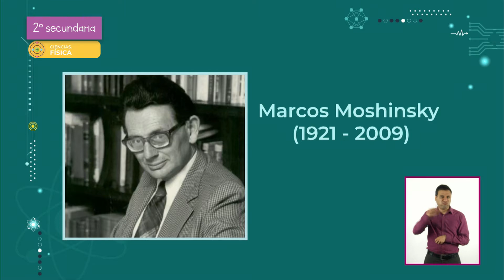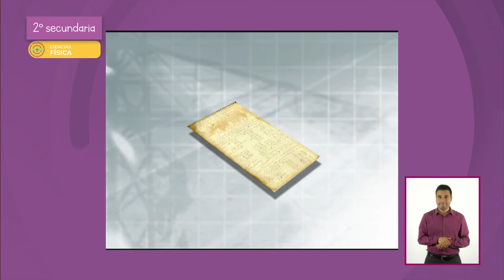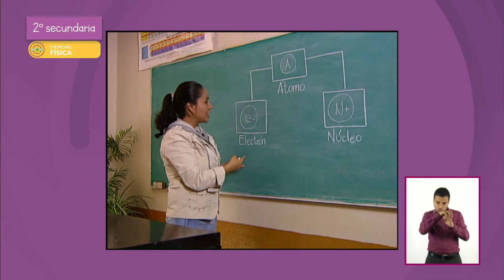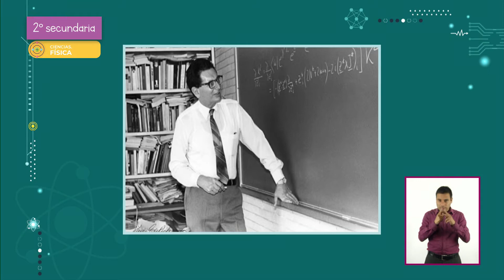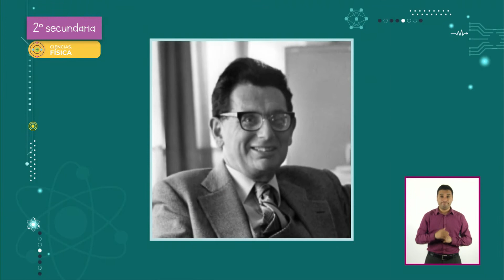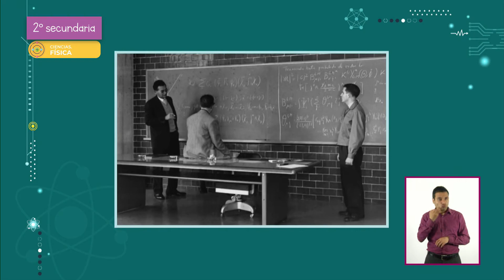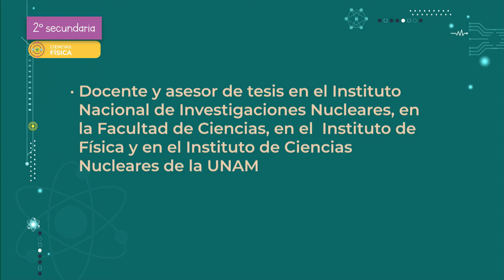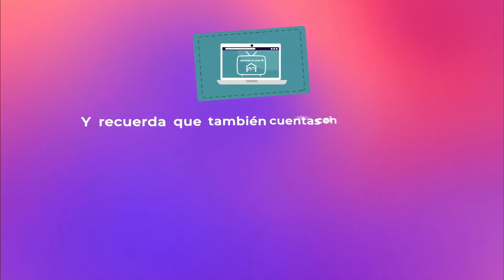AprendeEnCasa III | 2º Secundaria |Física | Marcos Moshinsky | 17 de junio 2021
En esta clase de Física analiza cambios en la historia relativos a la tecnología en diversas actividades humanas (medición, transporte, industria, telecomunicaciones) para valorar su
impacto en la vida cotidiana.